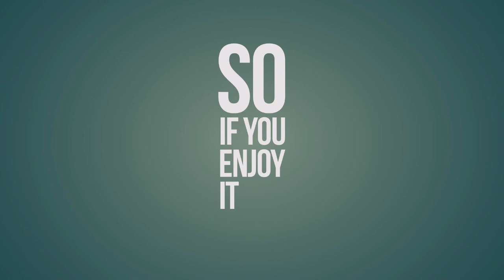Jahova Plays Bioshock Infinite - Ripping Off Faces!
Moar Bioshock?